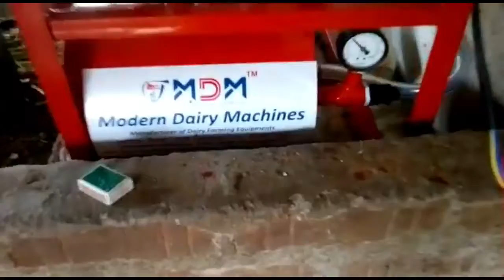Buffalo milking machine / Milking machine price Telugu